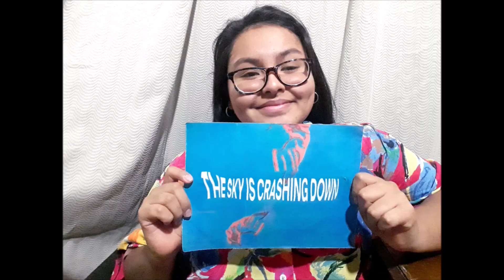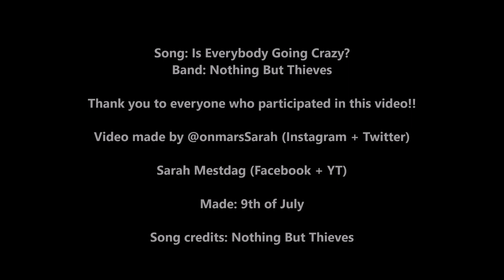Nothing But Thieves - Is Everybody Going Crazy? (lyric video)